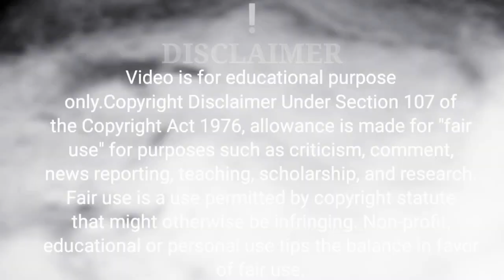सारा खेल विचारों का हैddhist Story on Thoughts|Power of Thoughts|विचारों की ताकत,@bhagya devi, 2022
खल मन का हddhist Story on Thoughts|Power of Thoughts|विचारों की ताकत,@bhagya devi

This is the Buddhist story on the power of thoughtsl n this story a buddhist monk is teaching to his deciples that we are the one who is responsible for our all sufferings because we hold all the bad thought and habbits if we want we can get rid of this kind of thoughts and habbitsl

Music Credit;
Kuba Te-shade like

power of thoughts, विचारों की ताकत, thought control,bhagya devi,bhagya devi inspred, short, story, stories, in hindi, best, moral, Buddhist, monk, gautam Buddha, ancient